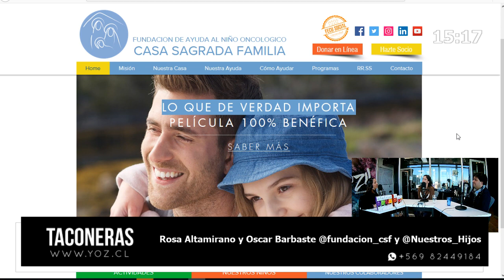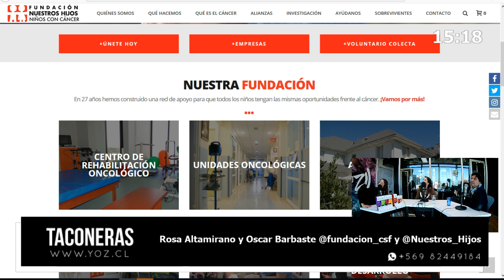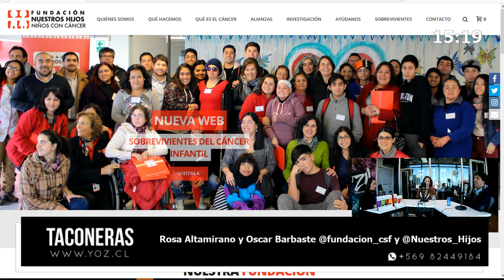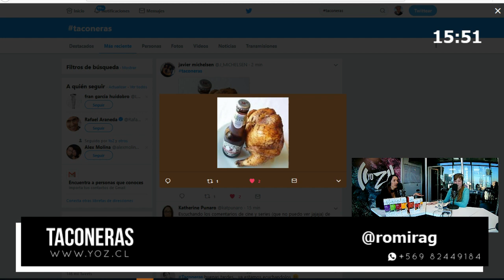Taconeras 08 08